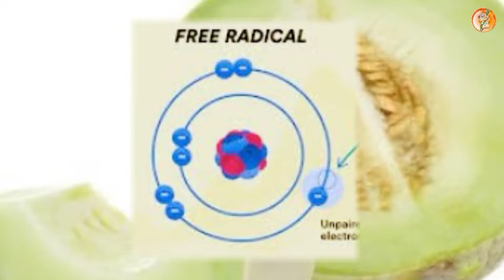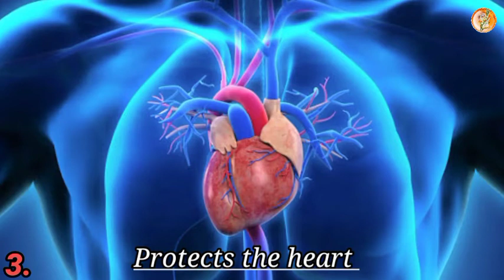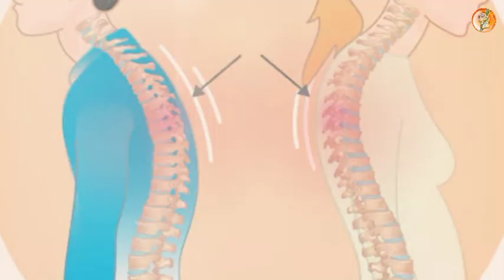Honeydew Melon Boost Fertility and Antioxidants | Natural Health Benefits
Honeydew melon (Cucumis melo) is a low-calorie fruit. It is yellowish and oval-shaped and has a smooth rind and a pale center with a distinct aroma. The many benefits of honeydew melons can be attributed to their fiber, carotenoids, and plant compounds. They may help reduce blood pressure, prevent dehydration, promote eye health, and improve heart health.

Honeydew melon, also known as honey melon, is a winter melon characterised by sweet, light green flesh. In addition, honeydew melons have a musky odour and pale, whitish-yellow smooth skin. Although the most significant appeal of honeydew melon is its flavour, it also has a bunch of health benefits. Honeydew melon is available worldwide and is a popular fruit. One also uses them in desserts, salads, snacks, and soups preparations.

100 grams of honeydew melon contains:
Energy: 36 kcals
Fat: 0g
Carbohydrates: 9g
Protein: 1g
Fibre